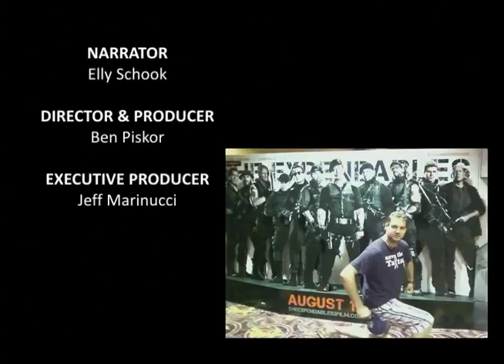Taking the Lunge - Behind the Scenes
With the 4th of July weekend, we decided to give our viewers a sneak peak behind the scenes of Taking the Lunge.